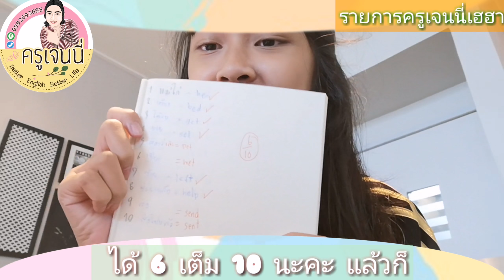รีวิวการเรียนของน้องแมมม่อน สรน